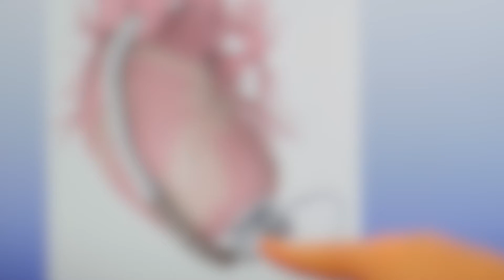פרופ' דב פריימרק - האם ניתן לטפל באי ספיקת לב קשה?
פרופ' דב פריימרק, מנהל המכון לטיפול באי ספיקת לב, בית החולים תל השומר, מסביר אילו אפשרויות טיפוליות יסייעו לחולי אי ספיקת לב קשה ומפרט על מה חשוב לשים דגש - מעבר לטיפול הרפואי.

ניתן ליצור קשר עם פרופ' פריימרק בטל'